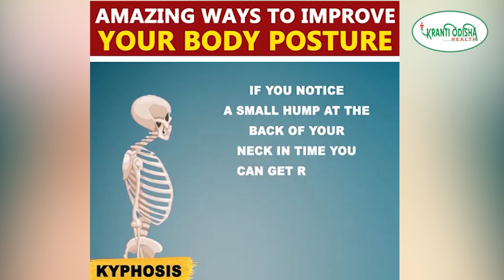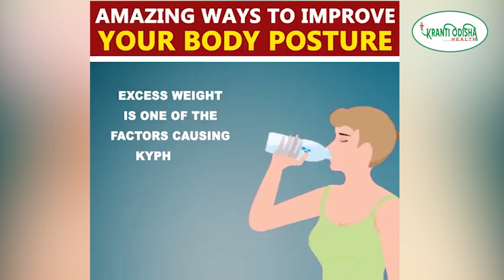Amazing Ways to Improve Your Body Posture || KRANTI ODISHA HEALTH